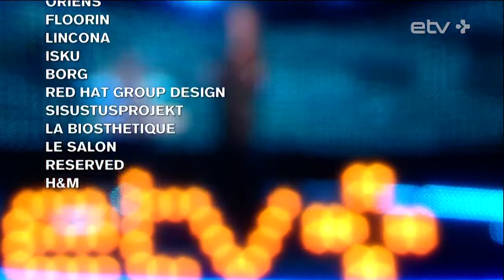Deniss Korabljoff feat.Masha Romantica - Skyfall (Etv+, 19012016)